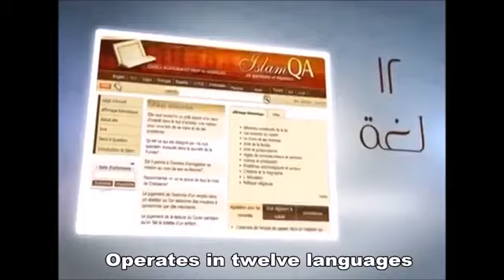Accusations of Tabdee and Takfeer┇False Principles Shaikh Muhammad Al Munajjid